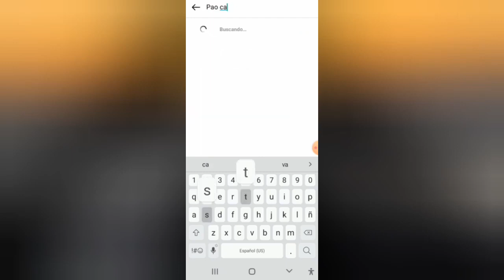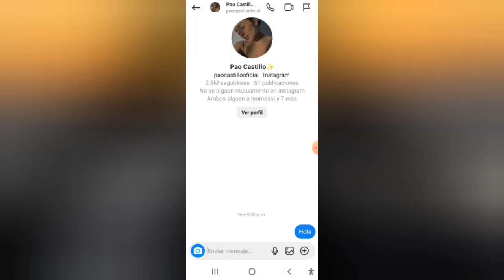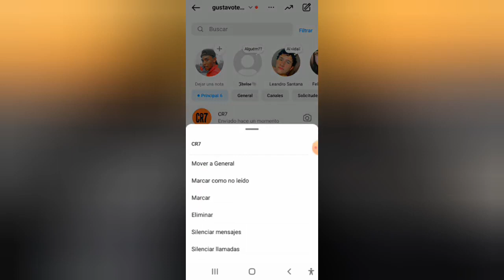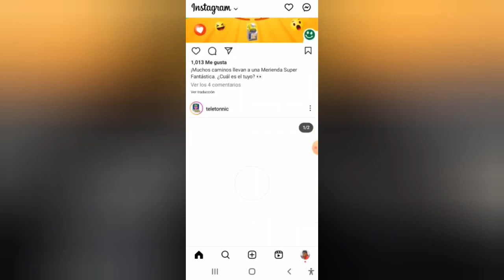Secretos revelados: ¡Descubre cómo hacer que famosos te respondan en Instagram!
estos famosos me respondieron en Instagram hoy te enseño la estrategia para que te respondan rápido y fácil en instagram en tan pocos minutos estos Famosos me respondieron en Instagram ¿como hacer para que te respondan? Yeri Mua , Kunno ,Charly Damelio

Famosos me responden los mensajes en instagram 😱 yo te muestro lo que hice para que lo hicieran rrapido 😱

Yeri Mua me responde mi mensaje en Instagram , polémica yeri mua

Yeri Mua me responde en Instagram , Como lo hice 😱estrategias para instagram , influencers 2023

no creerás lo que pasó
100 famosos
Famosos me responden en instagram
yeri mua acuerdate
yeri mua y brian villegas
Yeri mua
Kunno
kunno cringe
kunno tiktok
kunno tal vez no
como ganar seguidores en instagram
como tener mas seguidores en instagram
como ganar seguidores en instagram rapido
Seguidores en instagram